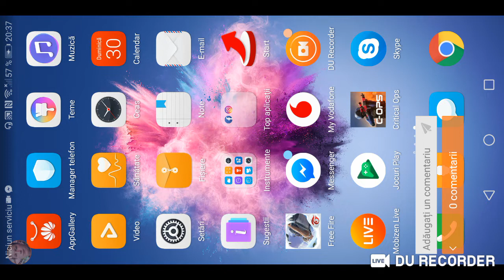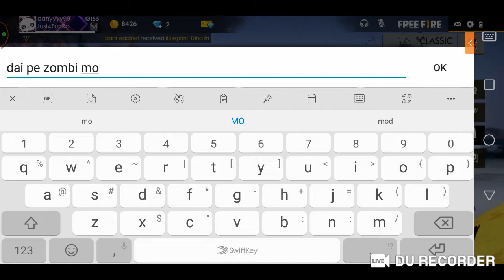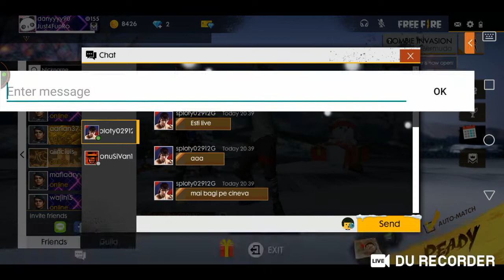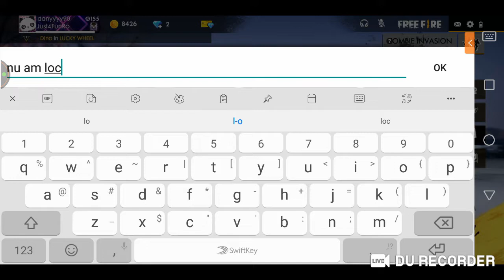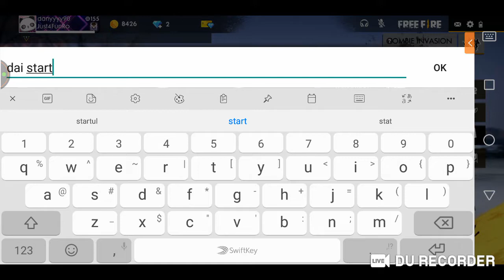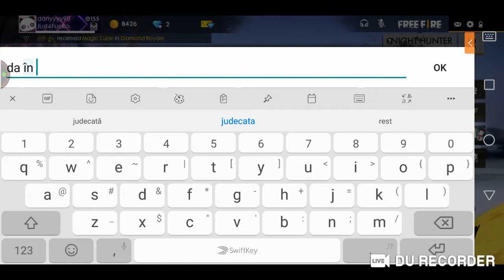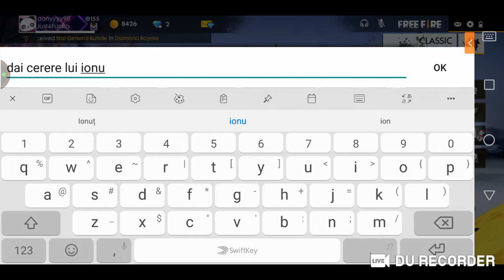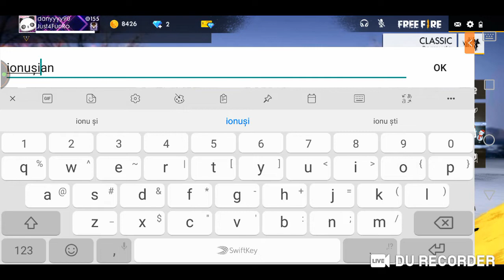bătaie cu pumni